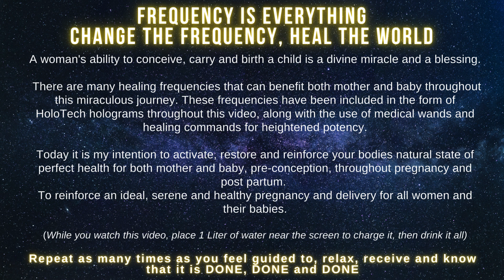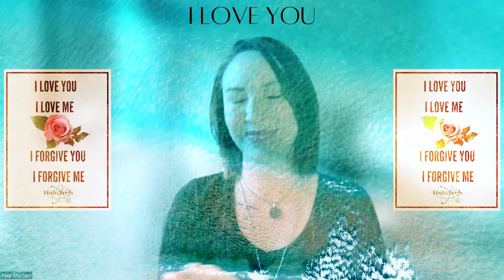Daddy's Little Miracle- Perfect Health for Mother & Baby- Preconception, Pregnancy & Postpartum Care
Hello and Welcome beautiful Soul Tribe

Enjoy this holistic mind, body and spirit restoration and renewal video session using POWERFUL and COMPREHENSIVE, Source Direct LOVE & LIGHT healing frequencies and Medical Wand. Whatever issue you want to address, these frequencies will neutralise, activate and support your healing journey on all levels --- physically, mentally, emotionally and spiritually and cannot cause harm.

Play this while sleeping, meditating, practicing yoga or simply in the background while you go about your daily life, the frequencies will carry through the audio too.
Remember to charge your water in front of the screen hen drink it to enjoy all of the healing benefits.

Repeat as many times as you feel guided to, relax, receive, and know that it is DONE, DONE and DONE.

A special thankyou to my dear friend Eva Satiago for gifting my beautiful new Rainbow Metal GEN O-MW Medical Wand.

Thankyou Daddy (Source, Our Creator), Thank King John Smarty and Queen Jazzy for gifting us these miraculous tools and frequencies.

Thank you for watching, please feel free to leave a comment with any testimonials or suggestions for healing or reinforcements that you would like me to cover in this ongoing wanding with frequencies series.

Thank you truly, beautiful Soul.
Love and light, Peta